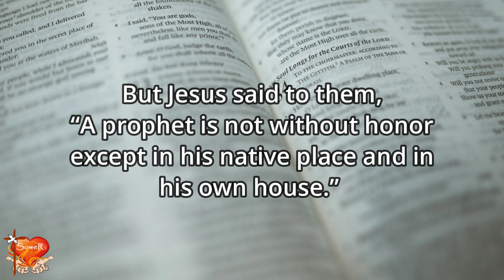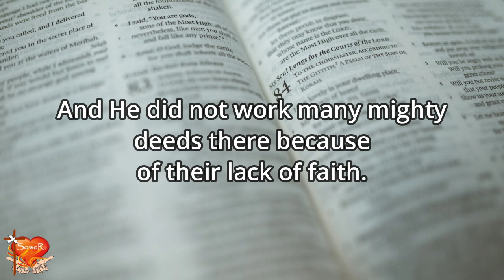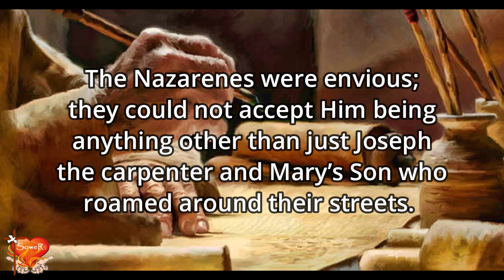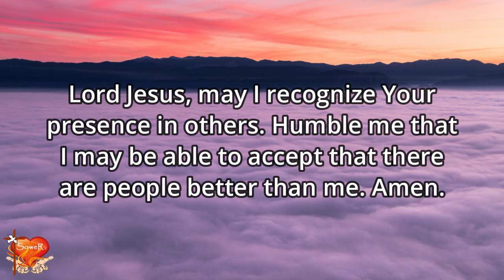Gospel for Today | August 02, 2024